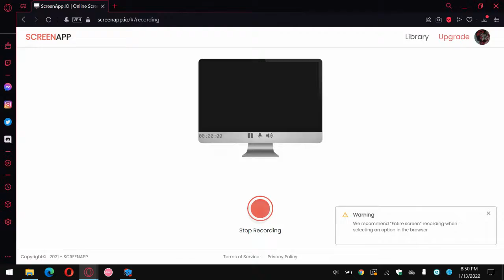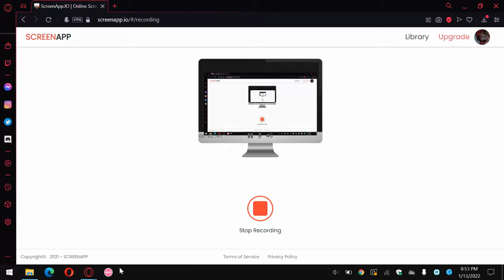Hill Of The Void Sonic.Exe Fanmade FNF Song | FNF Mod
yo this is really cool and well made go download it and play it for yourself!